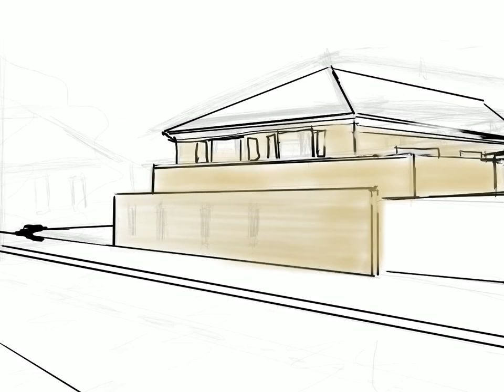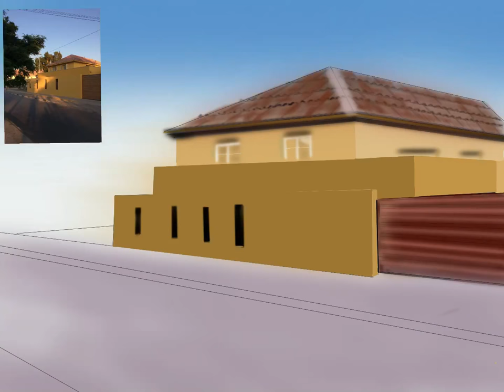Sauces Neighbourhood. Digital Art, iPad Pro, Procreate.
Copiapó City. Atacama, Chile.